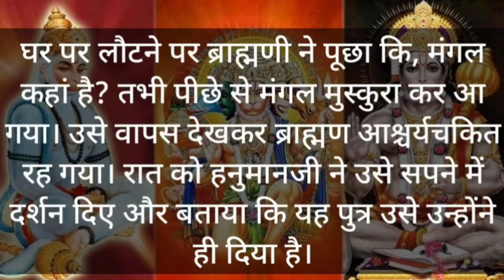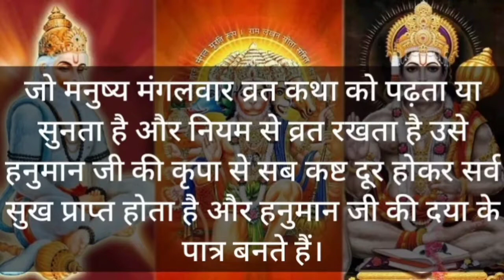हनुमान व्रत कथा । मंगलवार व्रत कथा